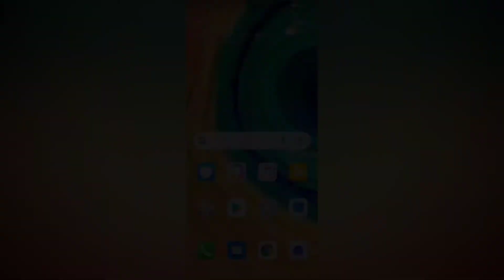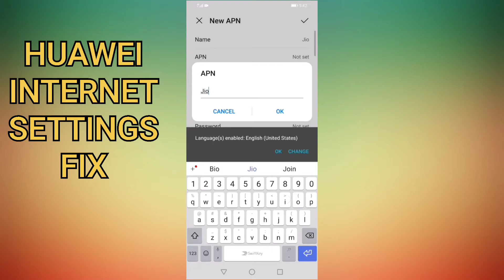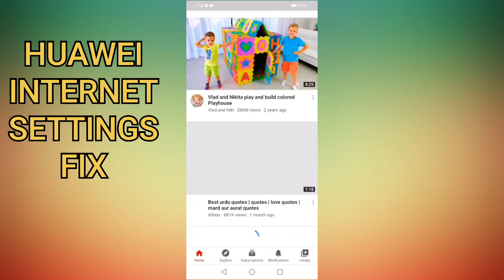Huawei Mate 30 Internet Settings Slow Internet Solution | Huawei Latest Series Net Settings